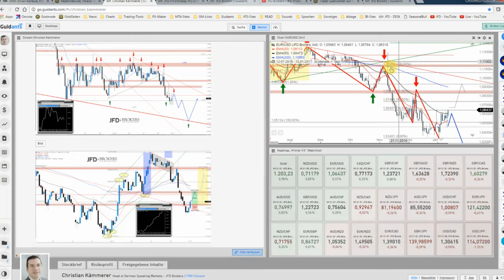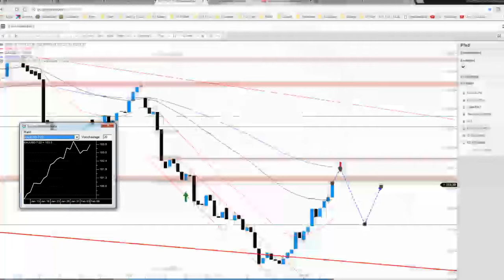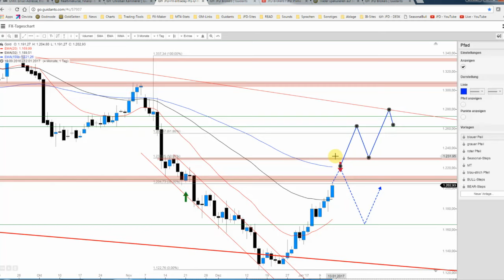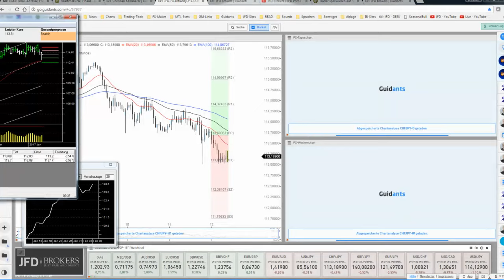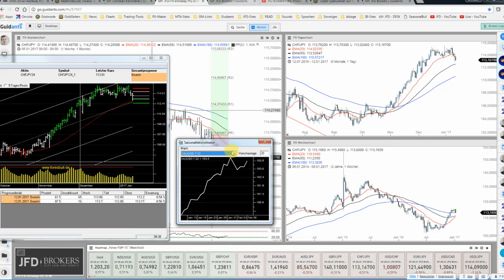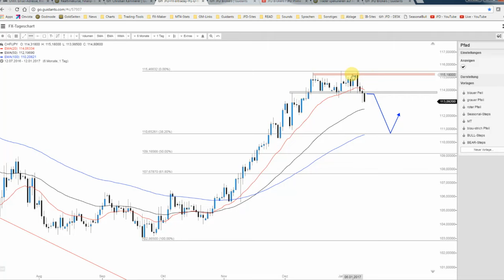JFD Devisenradar: Gold und CHF/JPY mit interessanter Lage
Der Goldpreis erreichte im heutigen Handel das unlängst präferierte Preislevel von 1.200 USD je Unze und befindet sich folglich in einer sehr interessanten Ausgangslage.